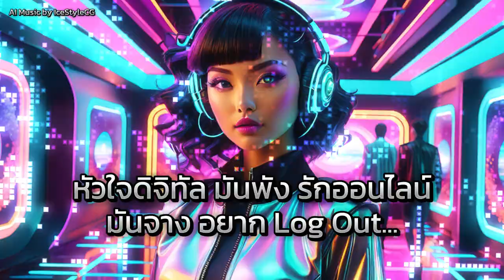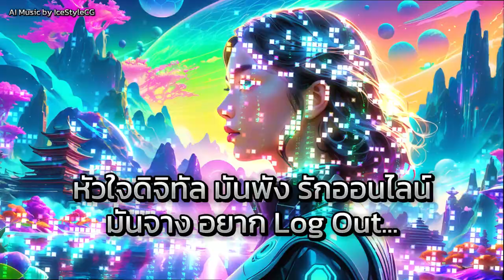Avatar ไร้รัก - เพลงอกหักยุค Metaverse โดย IceStyleCG | Hip Hop, Rap, Acid Techno Beat"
Description:
ดื่มด่ำไปกับ “Avatar ไร้รัก” โดย IceStyleCG เพลงอกหักยุคใหม่ที่บอกเล่าเรื่องราวหัวใจดิจิทัลพังๆ ในโลก Metaverse! 🥀 กับเนื้อเพลงที่กระแทกใจ และจังหวะ Acid Techno สุดมันส์ ที่ผสมผสานกับ Rap, Hip Hop และเสียงแจ้งเตือนที่ชวนสะดุ้ง เพลงนี้สะท้อนการอกหักในโลกออนไลน์ และความซับซ้อนของความสัมพันธ์ในยุคดิจิทัลแบบไม่มีใครเหมือน!

Key Highlights:
Verse 1: ความชิลใน Metaverse ที่เปลี่ยนเป็นอกหักสุดเศร้าเมื่อถูกเพิกเฉย
Chorus: สะท้อนความเจ็บปวดจากการถูกปฏิเสธแบบดิจิทัล ซ้ำไปซ้ำมา
Verse 2 (Rap): ความรู้สึกถูกบล็อก, Unmatch และการเปลี่ยน Bio สุดแสบ
Bridge: ราคาที่ดิ่งลงของ NFT และ Crypto ทำให้โลกใน Metaverse ดูเศร้าและมืดมนยิ่งขึ้น
Verse 3: การโดน Unfollow, ลบเพื่อน, และถูก Report สะท้อนความว่างเปล่าของโลกเสมือน

ฟังแล้วร่วมแชร์ประสบการณ์ความรักดิจิทัลของคุณใน Metaverse ได้เลย!